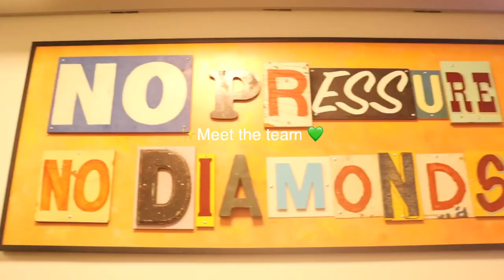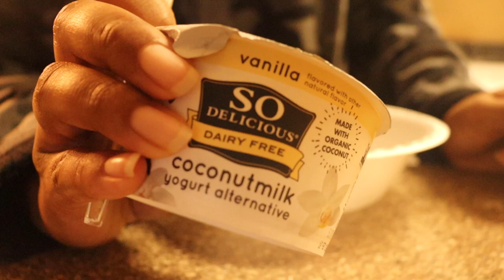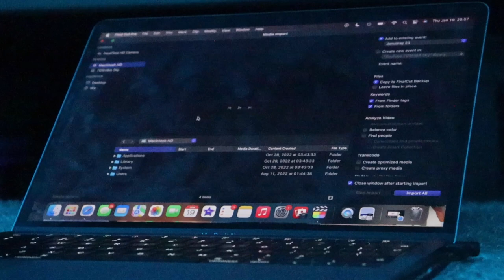Week in my life Vlog 01 - eating healthy, running errands, being productive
Despite my inconsistency this week I wanted to experiment with my content by doing a weekly vlog. This week I had a production meeting, tried my hand at intentionally eating healthy and shared what a typical week looks like for me. Hope you all enjoy😁